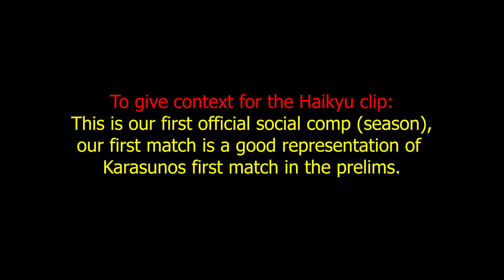Mi Casa vs U Nguyen U Lose | BHV Match 1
Practicing volleyball at canley vale outdoors for the last 6-8 months, in preparation for social comps and now it has finally happened thanks to BHV host(Joe). It was a really fun first match, kudos to the other team (U Nguyen U Lose) who kept their spirits up and hustled in their first ever volleyball match!

BHV  DIV C  | Week 1 | Match 1
Mi Casa vs. U Nguyen U Lose
Timestamp
0:00​ - 12:59​ | SET 1
12:59​ - 23:44 ​ | SET 2
23:44​ - 44:50 ​ | SET 3